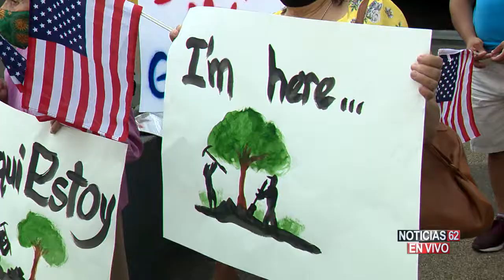PROTESTA PARA EXIGIR REFORMA MIGRATORIA – Noticias 62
Y líderes comunitarios le exigieron al comité nacional democrático que defienda los derechos de los inmigrantes como se debe, por eso le pidieron que respalde una campaña que busca sacar de las sombras a los indocumentados.
Dayanis López nos amplia.